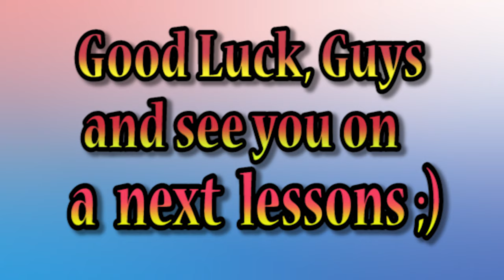🚩STEP 3 ✅ 3 Shakers+1Bottle🏅Moves & Sequence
Flair School FLAIR STEP BY STEP. STEP3 3Shakers 1Bottle moves&sequence

FLAIR STEP BY STEP  is a Program to help everyone learn flair very easy and for free. This Program leads you from the very first steps in flair till a very great level. All you have to do is start from the very first lesson and then go step by step, lesson to lesson